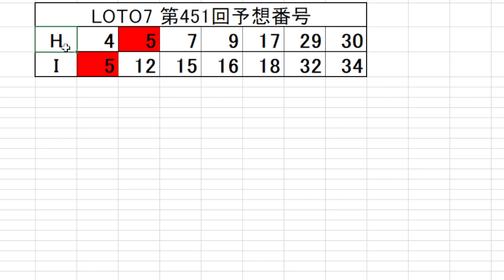【ロト７】第 451 回 予想 (2021年12月24日抽選)